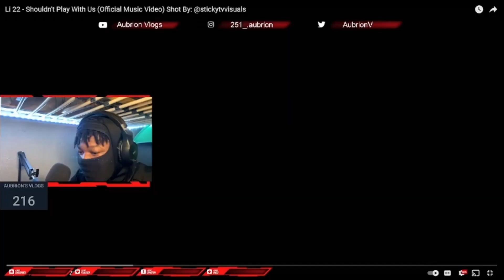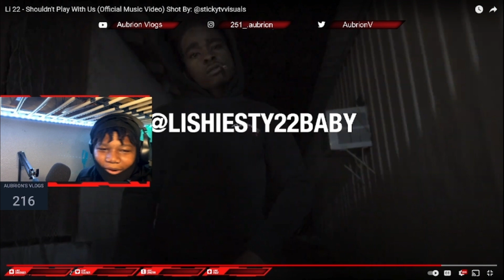Li 22 - Shouldn't Play With Us (Official Music Video) (Reaction)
Hi there! Welcome to my AubrionVlogs!

Here’s what you need to know I use this channel to make fun and entertaining content for you guys such as vlogs, pranks, reactions, and more.

Subsribe to my live channel - @Trelldidit356